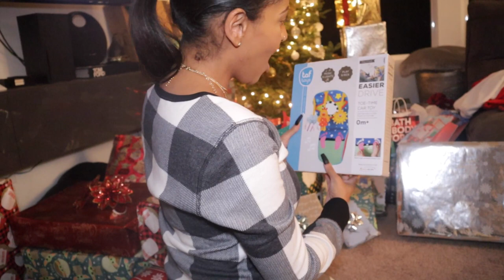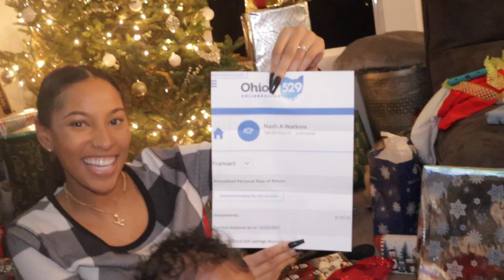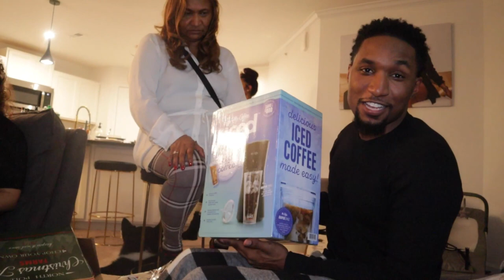CHRISTMAS VLOG WITH A SPECIAL SURPRISE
Keith & Taylor host Christmas at their house for the first time, so it was only right to give their parents an "Appreciation Gift"